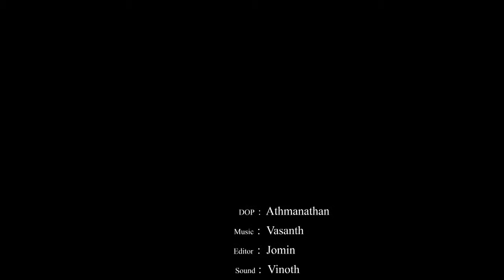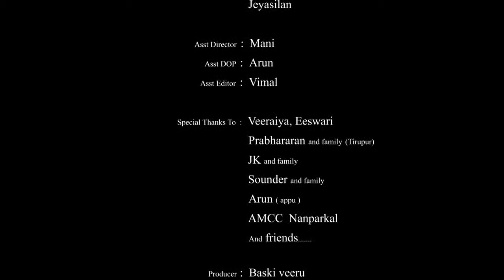Gun Point suspense thriller Tamil Short Film Directed By Baski Veeru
jeevan 2.0,no1 tamil whatsapp status channel,
30sec whatsapp status
google,google organization
30 second whatsapp status
whatsapp video
whatsapp status
30 second status
30 sec status video
status video
30 second
30 second video
30 second sad status video emotional whatsapp status
whatsapp status
30 second love video
30 second sad video
30 second love video
Whatsapp status video
30s cute love whatsapp status
30 second whatsapp
30 second story video
30 sec video story whatsapp status with lyrics
whatsapp videos
WhatsApp status
30 seconds video,